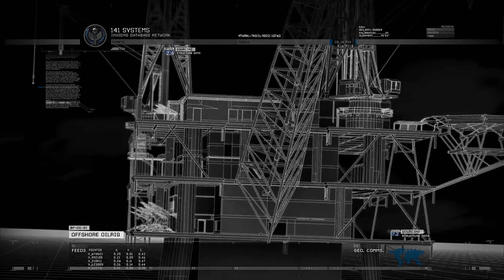U.S. Navy SEALs｜The Russian Oil Rig Hostage Rescue Operation｜Modern Warfare 2 Remastered｜8K